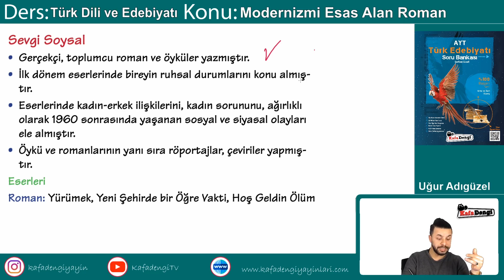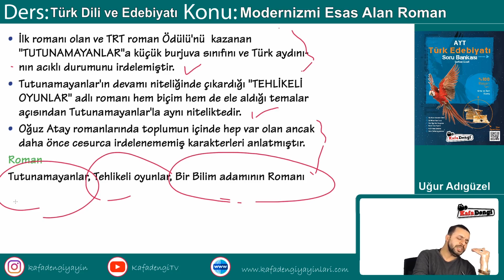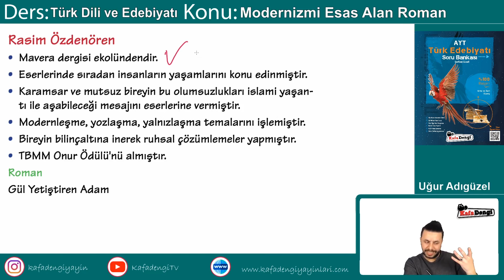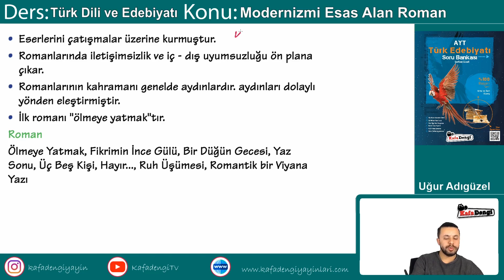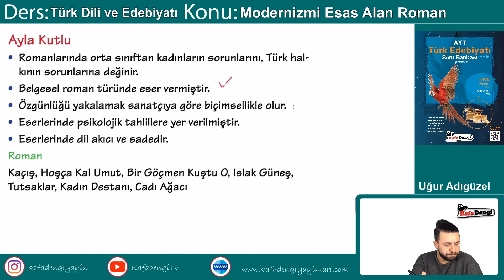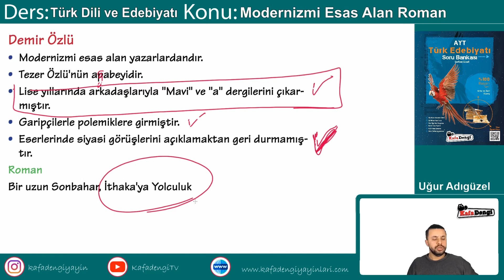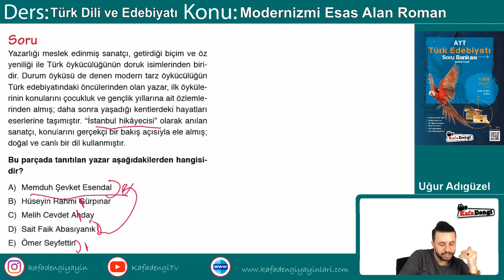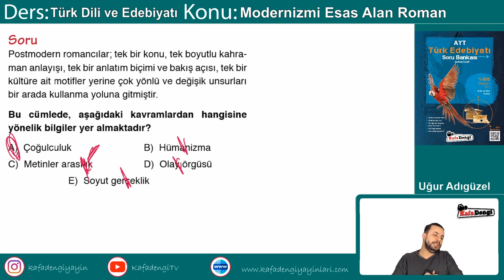Türk Dili ve Edebiyat Ders #46 Modernizmi Esas Alan Roman - Uğur Adıgüzel